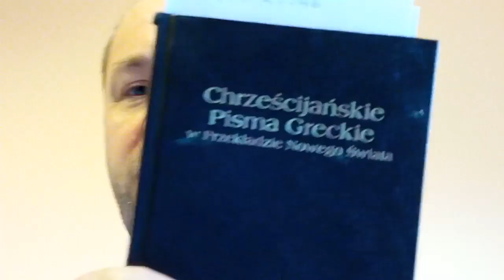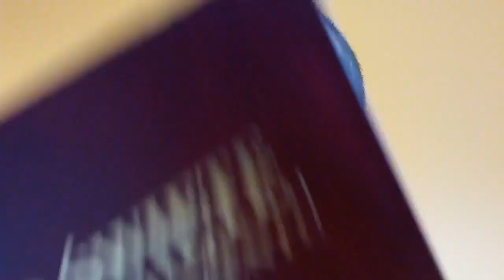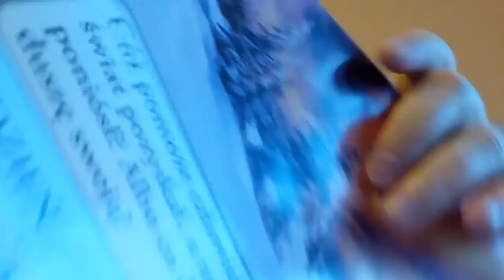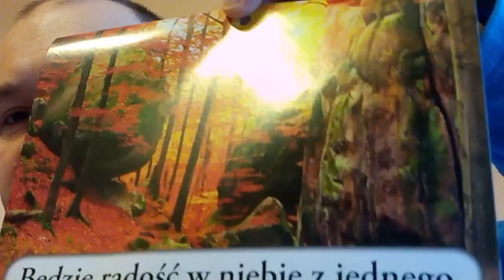Powody dla których nie jestem świadkiem Jehowy cz 17 C072 Zielone Niwy